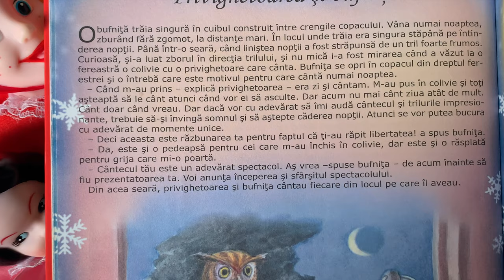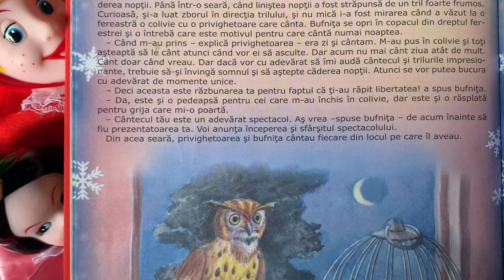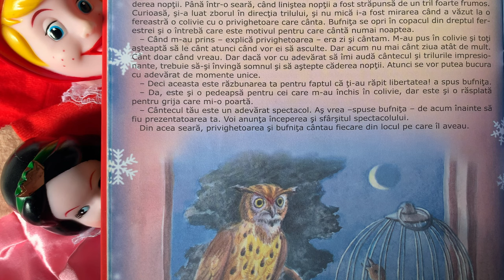Privighetoarea și bufnița 🐤 Povești pentru copii | Poveste în limba română (15/365)